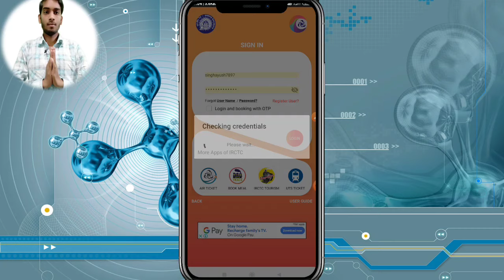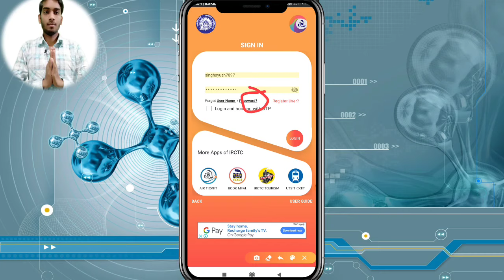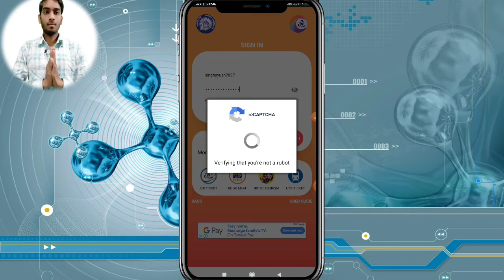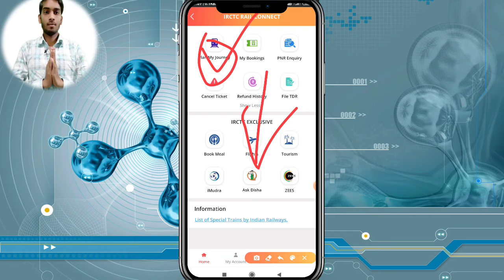IRCTC - How to fix irctc login problem | Account not opening | irctc account not login problem Solve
Dosto aaj mene iss Video Mai bataya hai ki agar aap IRCTC ke website ya App Mai log in Nahi Kar paa rage hai ya koi problem aa rahi hai Mene yahi is video Mai bataya hai ki aap Kaise iss problem ko thik kar sakte hai to video ko Pura jarur Dekhe

अगर आपको Irctc ऐप से टिकट बुक करना है तो ये वीडियो पुरा देखे

IRCTC se tickets Book karane ke liye ye videos dekhe

agar IRCTC website Nahi working Kar rahi to ye videos dekhe